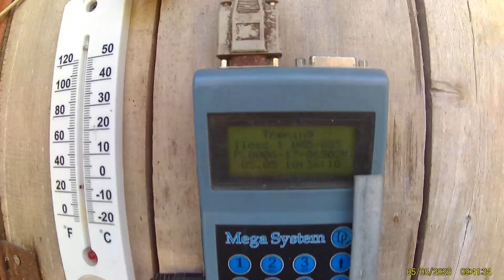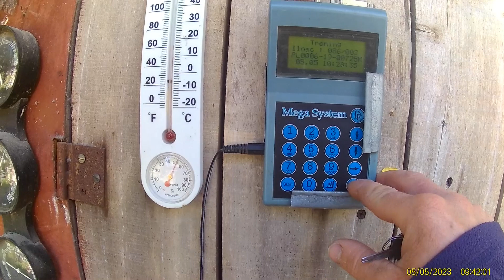Trening 2 przed 2 lotem coś się poszarpały brak samicy z 50 tki - Sezon 2023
Zapraszam do oglądania. Komentarze i opinie o filmie i nie tylko mile widziane.

W tym sezonie lotujemy w oddziale PZHGP Pruszków